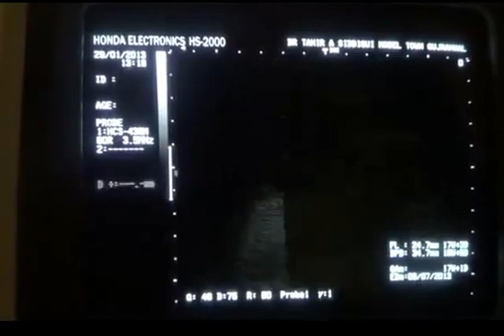ANHYDRAMNIOS with abscent stomach bubble and abd cysts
by DR TAHIR A SIDDIQUI ( consultant sonologist )
Gujranwala. Pakistan